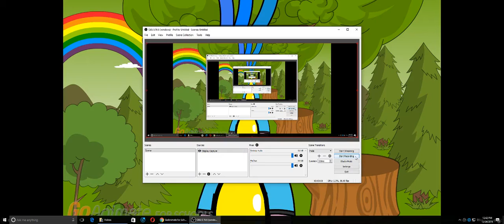Boots leaves his job/ killed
Note: All these caracters are recreated by me in goanimate! I'm not using others accounts! But Dora got some changes. Dora the Explorer belongs to Nick Jr.
Original Description: Boots gets killed by leaving his actor job, but he's still named Boots in real life, or without recording with the camera the show. And he gets killed by Dora! Dora killed his friend, because Boots decided to run away from Dora! But he didn't make it... :(